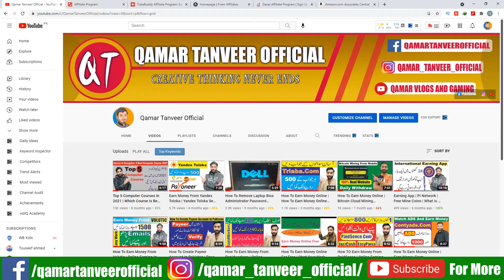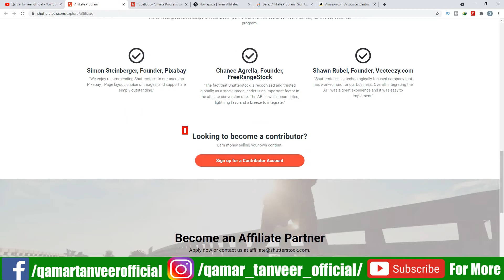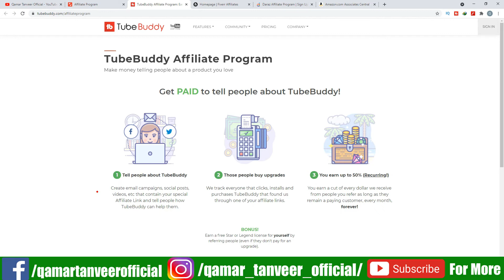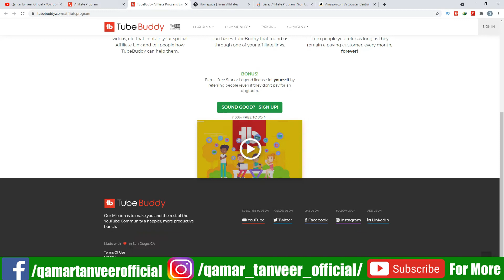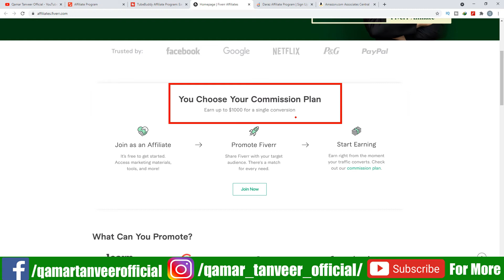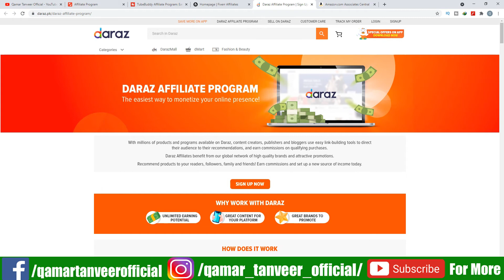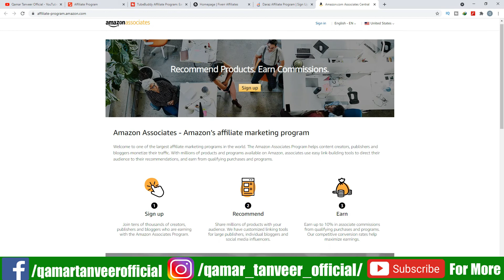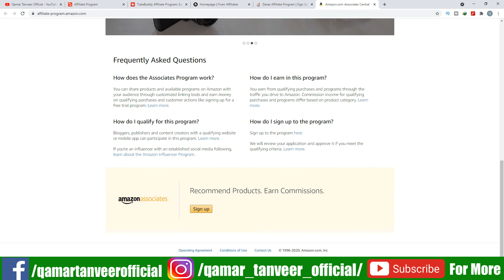How To Make Money Online From Affiliate Marketing | 5 Best Affiliate Programs | Online Earning 2021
Thanks.
Love From: (QAMAR TANVEER)